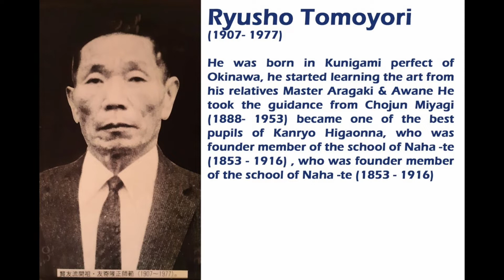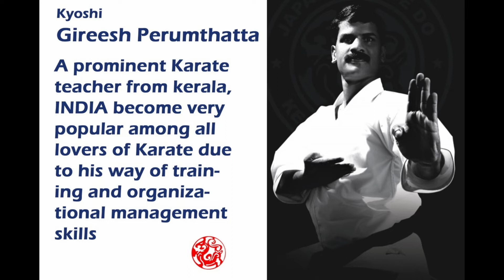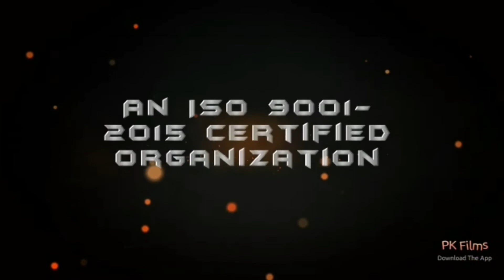KENYU RYU Lineage 💥LEGENDS OF KENYU RYU..💥💥💥💥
Also please see the face book pages

Free Demo Video 👇👇👇
   • Exclusive FREE Video from new course:...